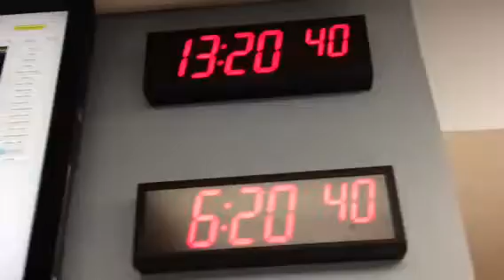National Weather Service meteorologist discusses storm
Valerie Mills, a meteorologist at the National Weather Service's Boise forecast office, discusses the pending winter storm.